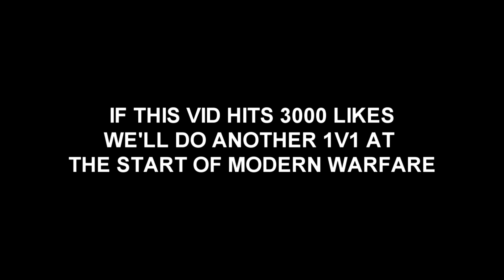I challenged the #1 FEMALE SNIPER to a 1v1...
since i 1v1'd the #1 male sniper on bo4 last month, i think it's time to 1v1 the #1 female... enjoy.